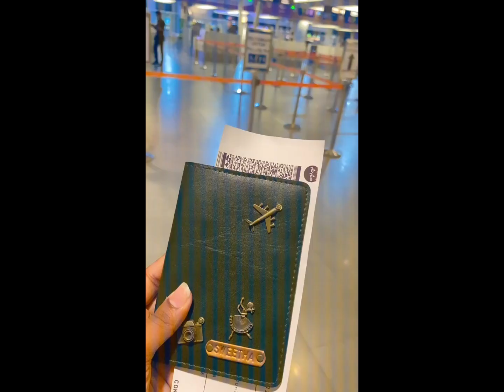Going to India first time 😍❤️🥺| Malaysia to India | semma fun